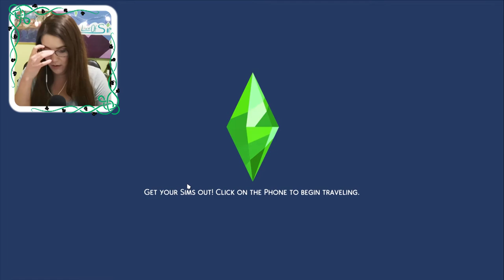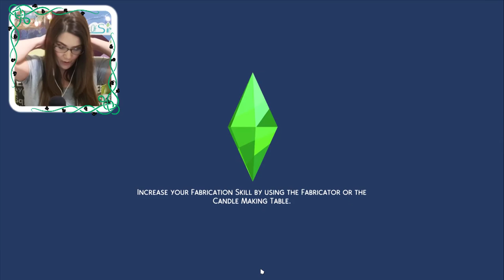Stealing & Practical Magic🧝‍♀️ II The Sims 4 Medieval Legacy Challenge #15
Welcome back to a new episode of The Sims 4 Medieval Legacy Challenge! In this week's episode with catch up with Robin Hood and his little group of Merry Men! Lil Jon moves in to help with the financial burden of Rhoslyn being gone. Scoping out houses and looking for the perfect target! In another realm far, far away Rhoslyn has begun to learn the basics of magic! She was able to get her own broom and wand. Now she can practice anywhere and be close to home! I hope you enjoy!

🌱Eco Lifestyle Rags To Riches🌱:
list=PLjPM8nqsJZk2reeyqHtsSXBzZ6gBuDkUy

This video has been created and is owned by For the luv of sims.